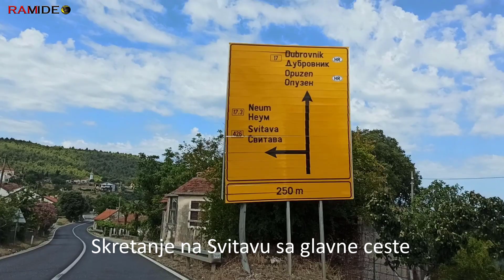Mostar - Neum.- Stolac Neum | Svitava.- Gdje se ukljuciti na novi put za neum. Neum more 2020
DIY,DIY PROJECTS,HOW TO MAKE LIFE HACKSC,TRICKS,HOMEMADE,HANDMADE,INVENTIONS,WOOD PROJECTS,INCREDIBLE IDEAS, HOW TO MAKE,

And more Amazing Videos You NEED To See.